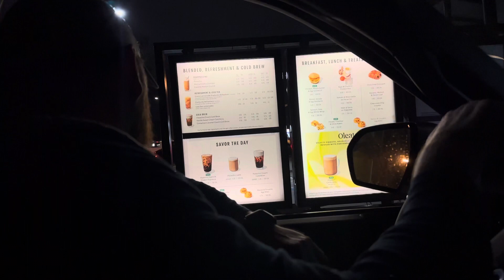I DIDNT THINK IT COULD GET ANY WORSE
Today we celebrated Guys 2nd birthday in some of his favorite ways!!